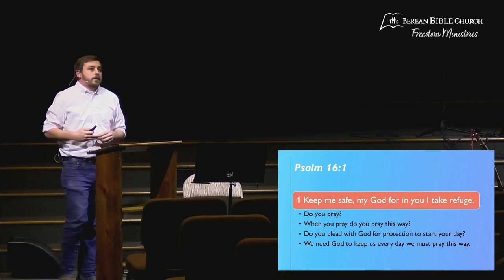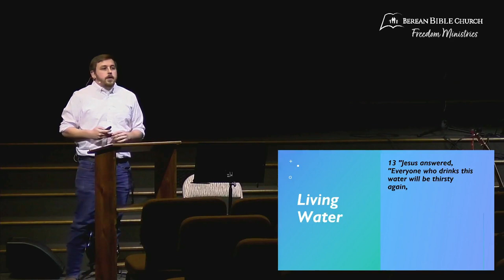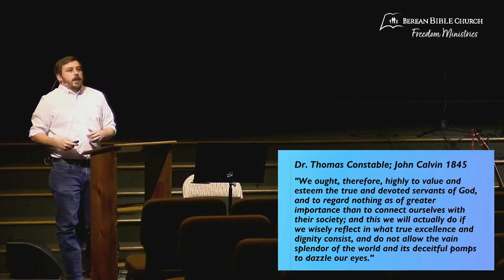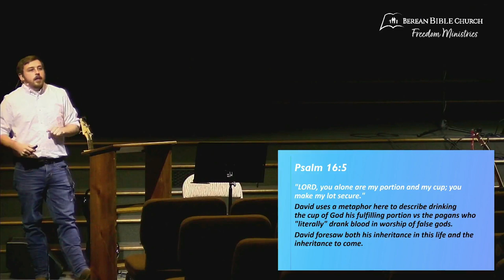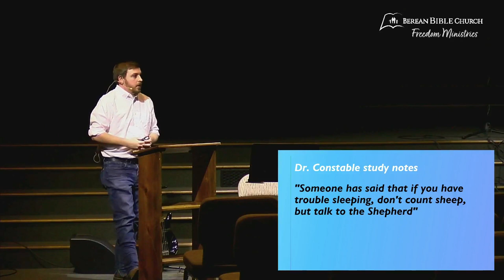Psalm 16 (Abiding In The Lord) - Trent Burgess